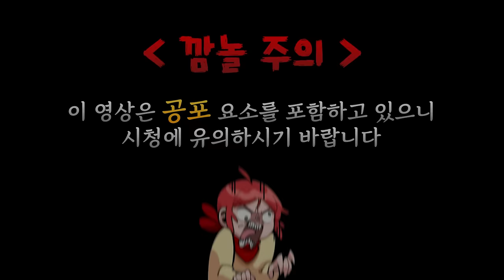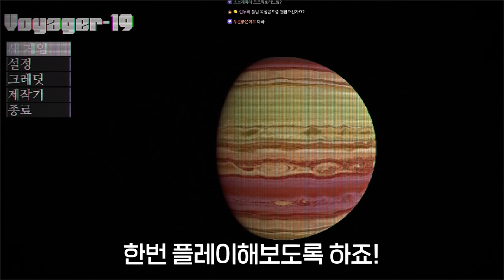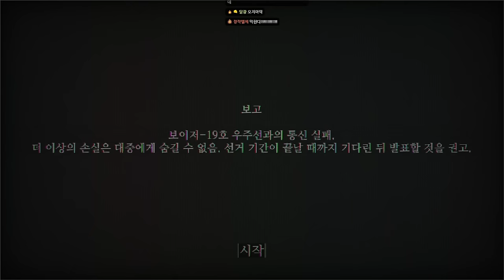우주가 정말 무섭다고 느끼게 된 공포게임 (보이저-19)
가격: 4500원